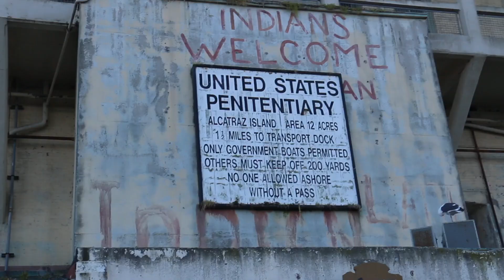Visting Alcatraz for the First Time!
I've been in the Bay Area for over 7 years now and I finally went to Alcatraz. I really need to get out more!